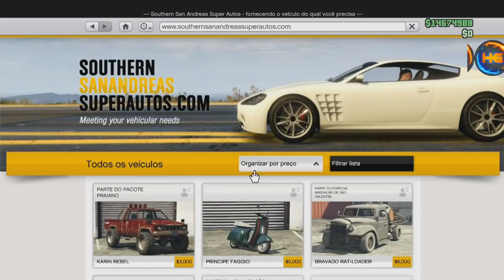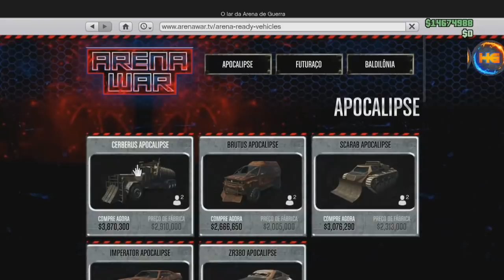*BRAND NEW* SOLO CAR TO CAR BENNY´S MERGE MASSIVO / CRIAR CARRO MODDED FÁCIL S/AJUDA PS4&XB1